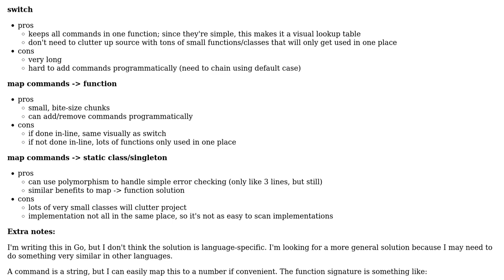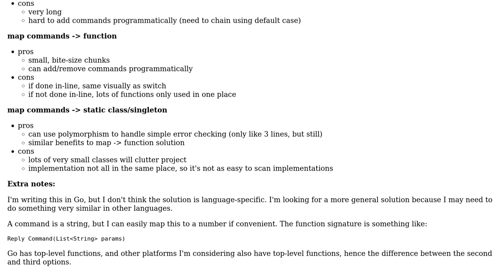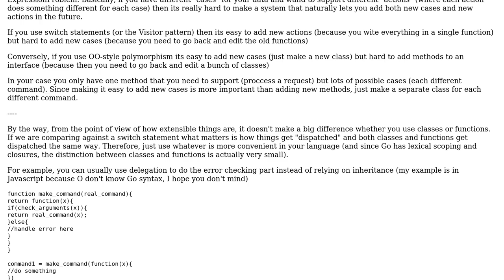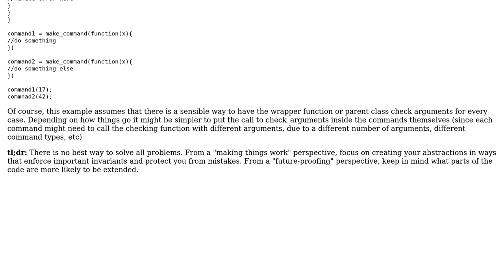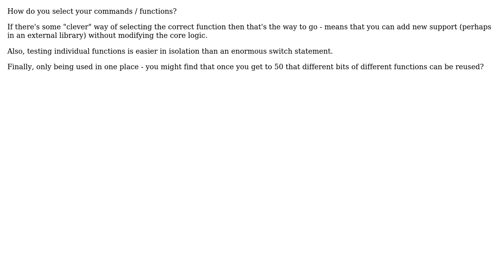Software Engineering: Map of functions vs switch statement (6 Solutions!!)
Software Engineering: Map of functions vs switch statement

With thanks & praise to God, and with thanks to the many people who have made this project possible! | Content (except music & images) licensed under CC BY-SA | Music | Images & others | With thanks to user Michael user Ian user hugomg user Geek user beatgammit user Amy Blankenship and the Stack Exchange Network Trademarks are property of their respective owners. You are responsible for your own actions.